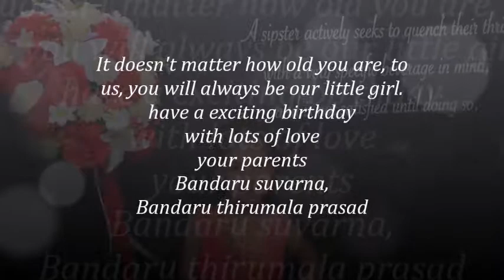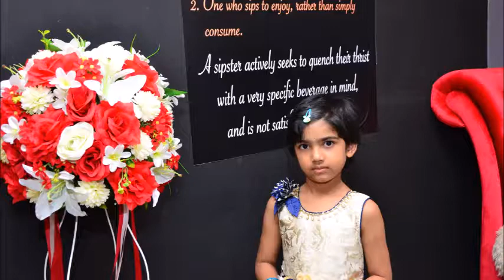PRAJWA 5th Birthday Photos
Happy Birthday Dear (Feb 1st 2018)